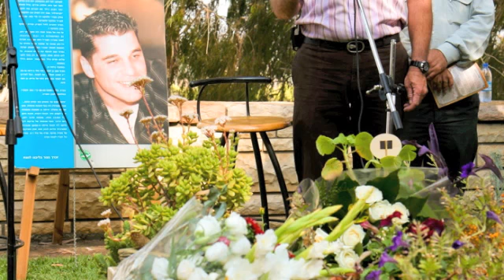עד מתי (מתוך "חלל שנשאר" יום הזכרון 2010)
ניתן להוריד את השיר חינם מאתר האינטרנט

עם כל מי שיכולתי לתקשר
איבדתי קשר
הם כולם אינם היום
לא בגלל שהם לא יכולים
לשמור על קשר
הם פשוט אינם היום

אחי הבכור והיחיד
שכה אהבתי
נהרג במלחמה
סבי, שלו אני דומה כל-כך
חולה נפש
כה קשה לי לחשוב

הו, תגידו לי, הו הו
תגידו לי עד מתי
אמשיך לכאוב את התקופה
את העין השטופה
תגידו לי הכיצד
אפשר לשרוד
עם הצער לעד
עם מי אדבר, הו

עם מי אתקשר פה
לא נותר לי דבר
מלבד הזכרון

עם מי אנסה לבנות
את מה שנשאר פה
עם מי אבלה
עד יומי האחרון

את העין השטופה
תגידו לי הכיצד
אפשר לשרוד
עם הצער לעד

מילים, לחן וביצוע: אהוד שגב
הפקה מוסיקלית: ברק אולייר
קולות: סיון הנדלסמן
צ'לו: מיה בלזיצמן